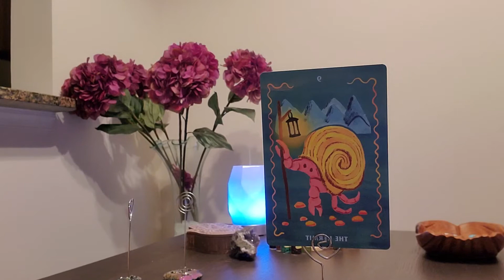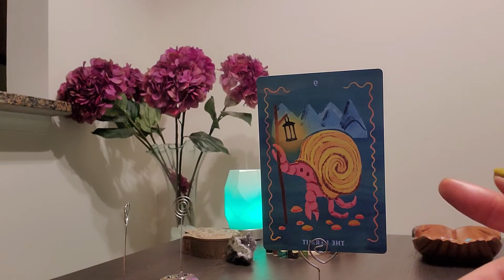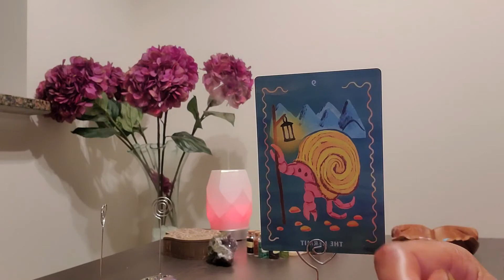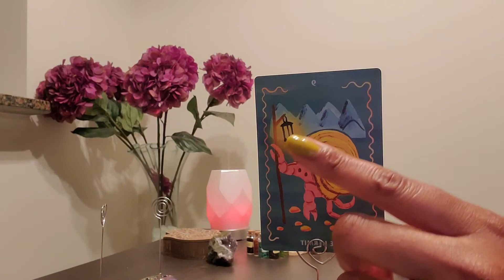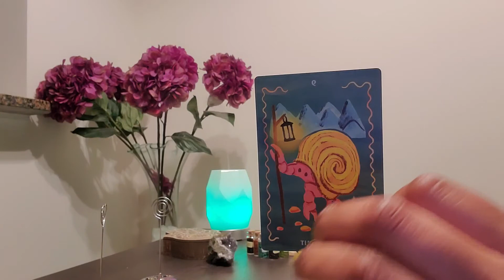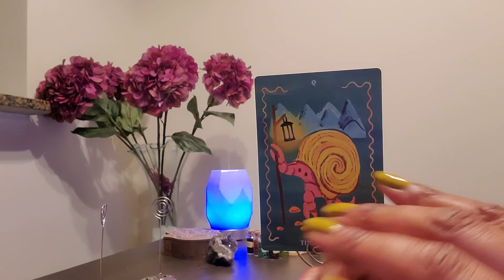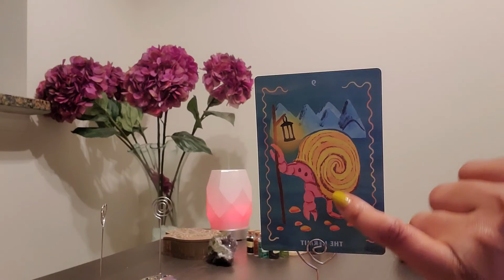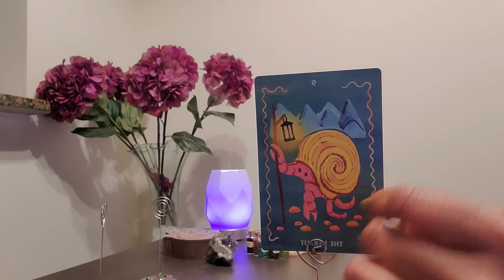Sun sign in Virgo: Why arent all Virgo's the same? Your decans explained.